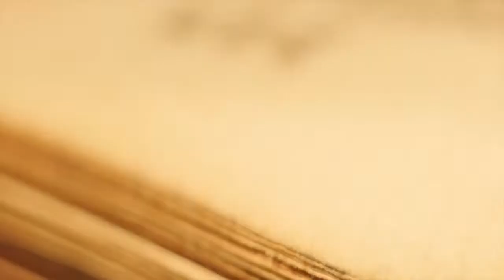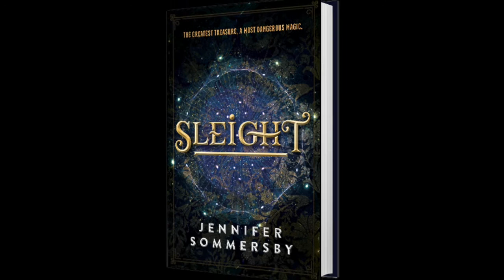SLEIGHT, Book One, Canada (book trailer)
From HarperCollins Canada, April 3, 2018
From Sky Pony Press, US, April 24, 2018

The sequel, SCHEME, will be available in 2019.

SUMMARY:

Growing up in the Cinzio Traveling Players circus, Genevieve Flannery is accustomed to a life most teenagers could never imagine: daily workouts of extravagant acrobatics; an extended family of clowns; wild animals for pets; and her mother Delia, whose mind has always been tortured by visions―but whose love for Geni is unwavering. In a world of performers who mystify and amaze on a daily basis, even Delia’s ghostly visions never seemed all that strange . . . until the evening Geni and her mother are performing an aerial routine they’ve done hundreds of times before, and Delia falls to her death.

That night, everything changes.

Already reeling from the tragedy, the Cinzio Traveling Players have even more to adjust to when the circus falls under new ownership. Though the new benefactor seems incredibly generous, Geni suspects his motives are much darker. And when the owner’s son, Henry, starts taking an interest in her, is it actual attraction, or an attempt to get her to lower her guard so his father can secure what he's really after?

Suddenly swept with the terrifying visions that plagued her mother, Geni’s no longer sure who she should trust or love. And, worst of all, she’s starting to question whether she can trust her own mind.

Sommersby blends teenage drama, sizzling romance, ancient lore, and dangerous magic, against the bewitching backdrop of the circus in this atmospheric, lushly written tale.

EDITORIAL REVIEWS:

“Jennifer Sommersby’s SLEIGHT makes magic from an enthralling premise, wonderfully-drawn characters, and beautiful words. It’s hard to avoid descriptors like entrancing, spell-binding and mystical.” ―Michael Grant, New York Times bestselling author of the Gone series

“Fantasy readers will fall in love with SLEIGHT. Like a circus, it’s an intoxicating mix of beauty, humor, magic, and danger that means the reader can’t bear to look away until the final page.” ―Eileen Cook, author of With Malice

“Startlingly imaginative and vividly realized.” ―Ira Bloom, author of Hearts & Other Body Parts

Jennifer Sommersby is, among other things, a collector of elephants, a Shakespeare freak, a wearer of tattoos, and a copy and line editor. She lives in Vancouver, British Columbia, with her family and one very spoiled tuxedo cat.

Directed and edited by Gary G. Young

~ Still photography provided by Yaunna Rae Photography (Instagram - @YaunnaRaePhotography)